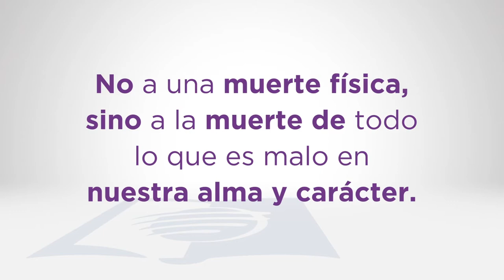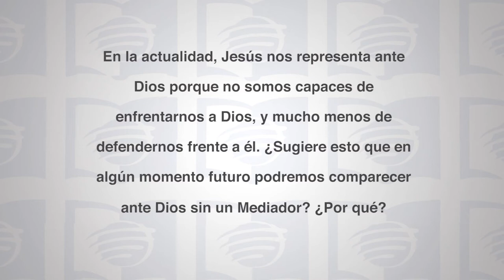Escuela Sabática Universitaria 2T 2021 Lección 11 - El Santuario del Nuevo Pacto